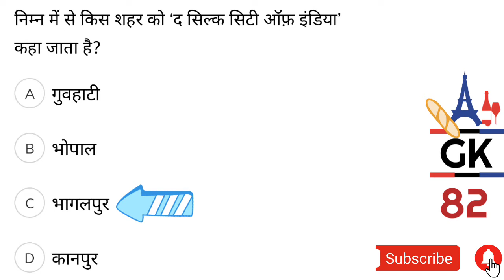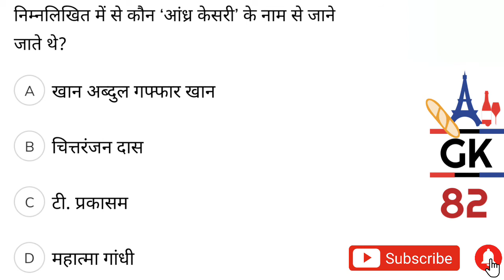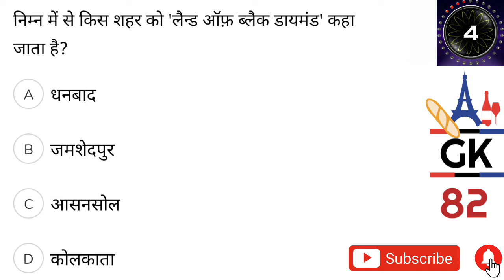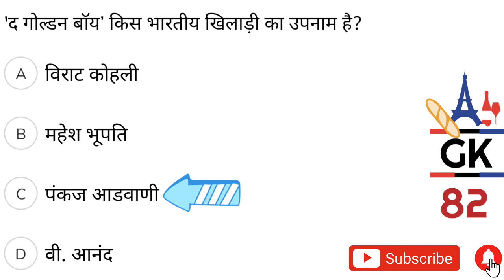Daily GK - 83 | Static GK MCQ Questions Series | Static GK Previous Year Questions | जनरल नॉलेज।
🎯 भारत का इतिहास एवं भारत का स्वतंत्रता आंदोलन (History of India and the independence movement of India)